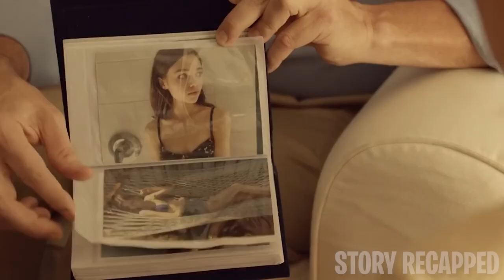Nanny Takes Advantage Of Father To Make Babies Steal Moms Family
Movie: NannyCam 2014

When Linda and Mark Kessler's elderly nanny, Barbara, develops dementia, they hire a new one to care for their daughter, Chloe. At first, the beautiful, recent high school graduate Heather appears to be the perfect choice for the job since the child takes an immediate liking to the teen, and she goes above and beyond her daily tasks. Despite the nanny's admirable work ethic, Linda installs hidden cameras and microphones around the house to keep an eye on her